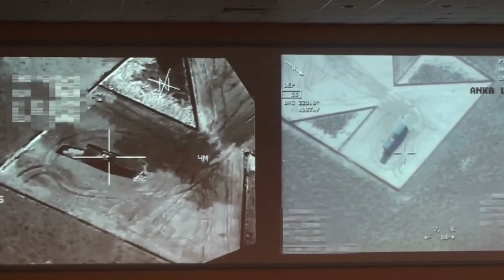Som missile | most developed Turkish cruise missile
I post alot about , Warfare technology , aeronautics, fighters, jets ,tanks , missiles , air defense mechanism ,.
+I try to include real war stories , to make things tasty .🤘✌️
Not taking any sides , neither include politics in my posts , just some technical news about ongoing stuff .
if and when felt the need
, every used reference is linked below 👇
credits: